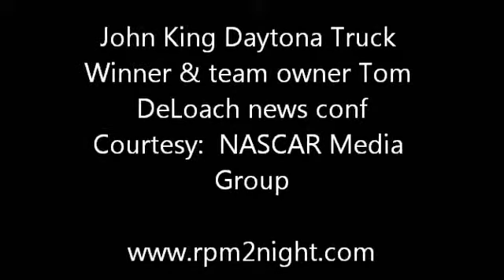John King Daytona NCWTS Winner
John King and Red Horse Racing owner Tom DeLoach talk to the media following Friday night's big win in the NASCAR Truck Series at Daytona